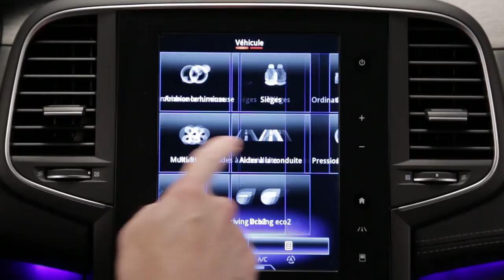Nadzor tlaka u gumama